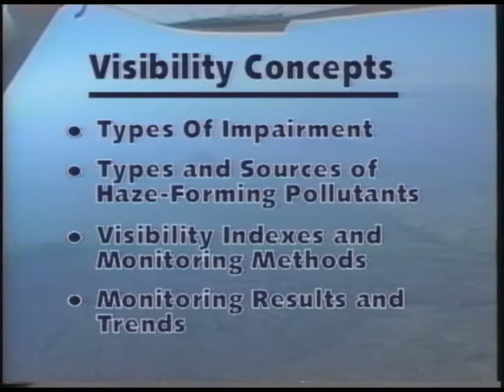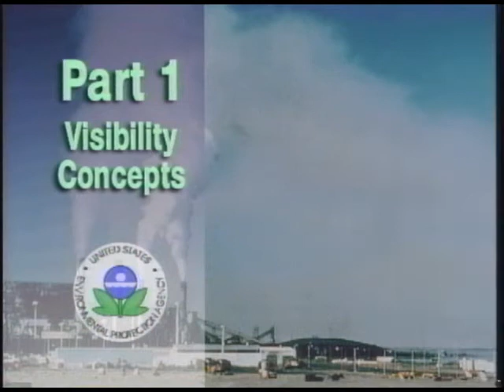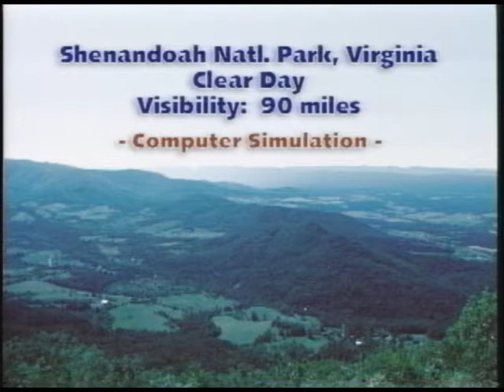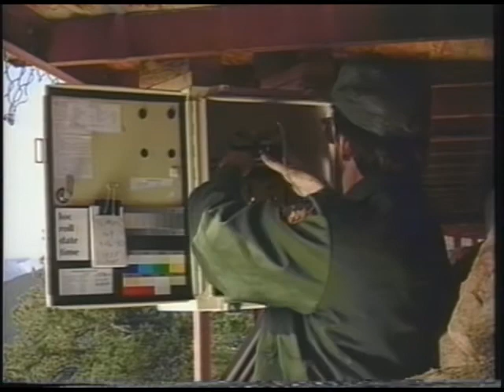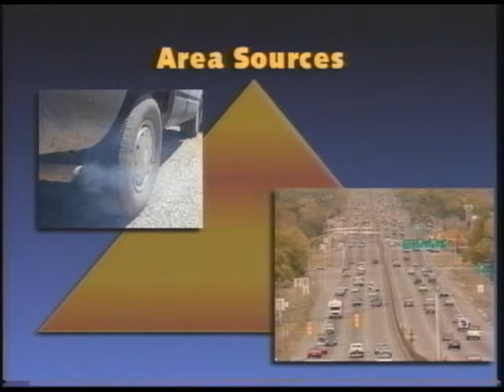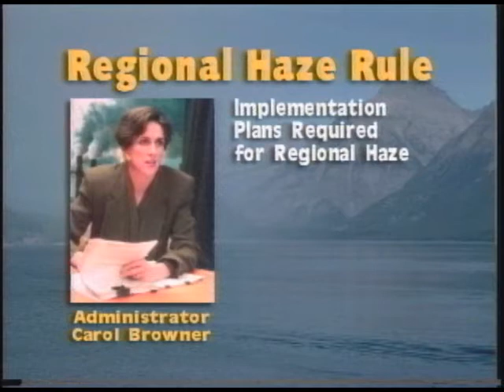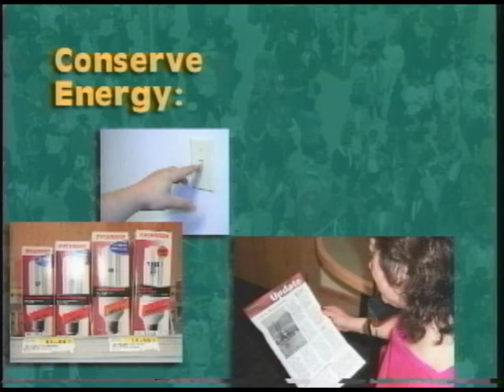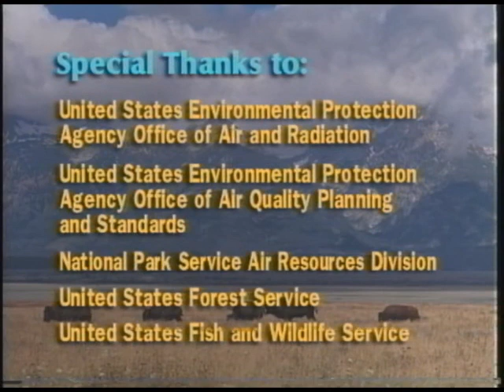Understanding Regional Haze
EPA & CIRA